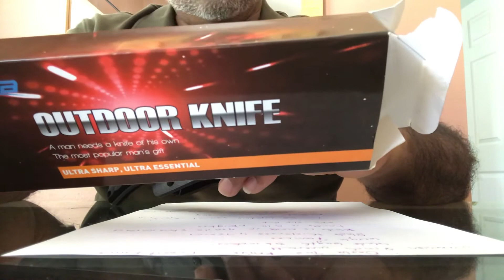Oerla Tac Fixed Knive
EDC Kydex Sheath adjustable
Oerla TAC Knives OLHM-012 Fixed Blade Outdoor Duty Knife Small Cleaver Knife 420HC Stonewashed Stainless Steel Field Knife Camping Knife with G10 Handle Waist Clip EDC Kydex Sheath (Black)

Amazon fixed knives for $30 buck
Dimensions: 8 inch overall
                       Blade length 3.6 inches
                       Blade thickness 4.72mm
Blade material G10 fiberglass
Non slip grip
Limited lifetime warranty on materials and workmanship